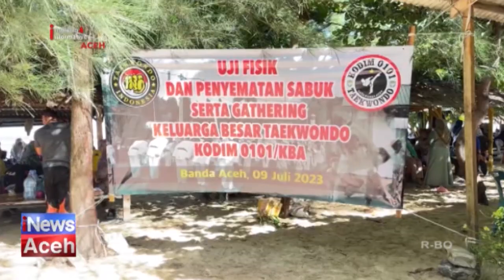Taekwondo Kodim 0101 KBA Gelar Uji Fisik dan Gathering | iNews Aceh